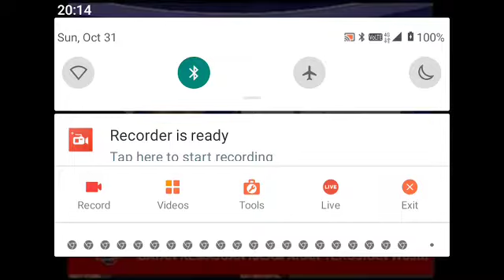Berita Nasional Mohd Shah Musa